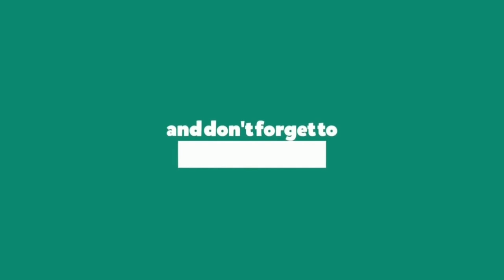Blender 2.8 Eevee Demos : Drone concept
Eevee is Blender’s realtime render engine built within Blender using OpenGL focused on speed and interactivity while achieving the goal of previewing PBR materials. It is designed to be a viewport engine but also offers high quality output for final render.

and compositing.